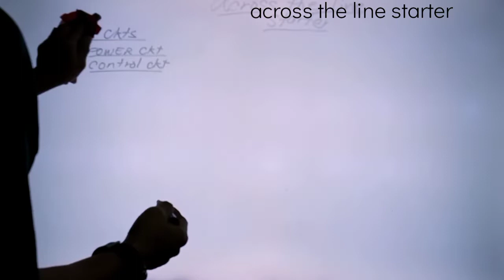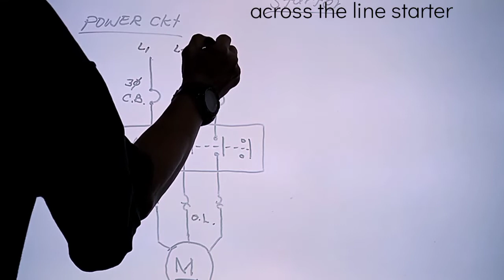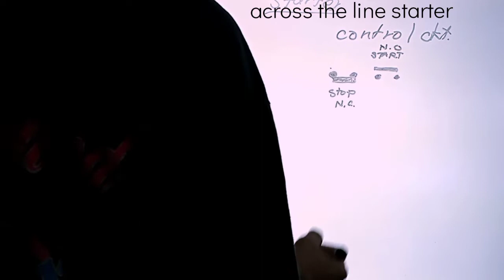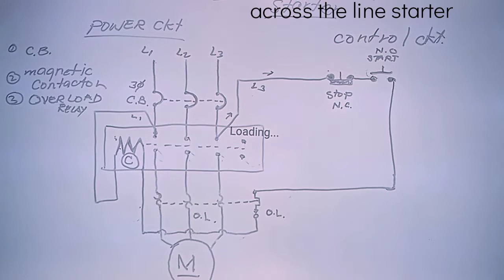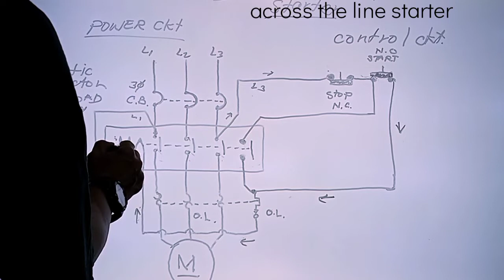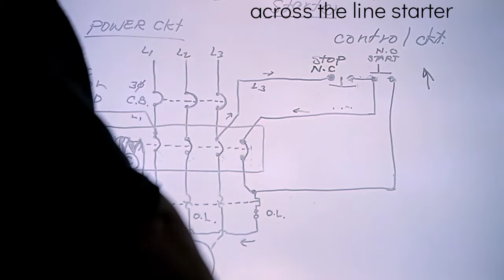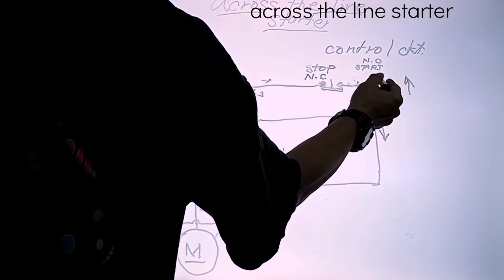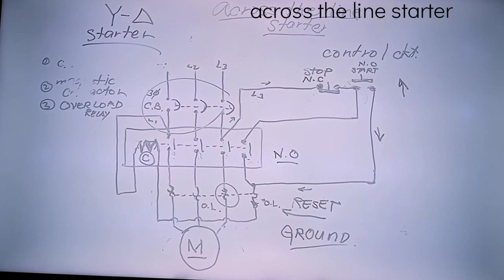across the line motor starter